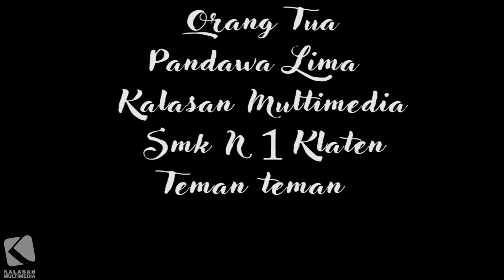FILEM PENDEK TEMEN PKL #5 - APRIL 2017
Sebuah Film Pendek sebagai hasil akhir dari siswa yang magang atau praktek kerja di Kalasan Multimedia.